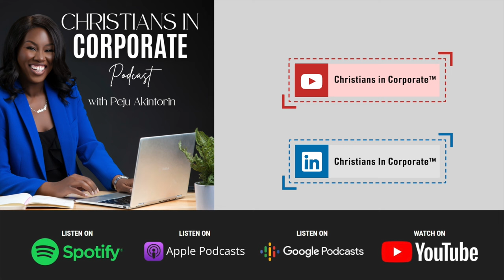From Public Housing to Partnership to the Pulpit: A Journey of Faith with Sam Mendenhall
From the Projects, to Partnership to the Pulpit. This is the story of Sam Mendenhall.

Sam Mendenhall is a highly-respected and award winning trial lawyer who currently works at Winston and Strawn, a global Law firm headquartered in Chicago, IL, USA. Sam has been involved in numerous high-profile cases, including the successful prosecution of actor Jussie Smollett. He’s also won numerous awards, including being selected as an Illinois Leading Lawyer for since 2005.

Looking back into his childhood, you would never think that his future would be so bright.  He grew up in the projects of Chicago and then went off to serve in the US Army, where he graduated number one in his class and served with distinction.

Sam's story is full of light, hope, favor and God’s grace. I pray it blesses you today!

Dont forget to pick up a copy of my book: The Quintessential Colleague®. On Amazon now!

Let’s connect!